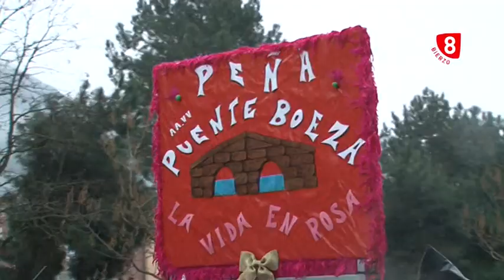Carnaval de Ponferrada 2018